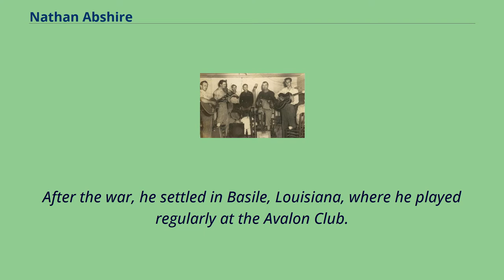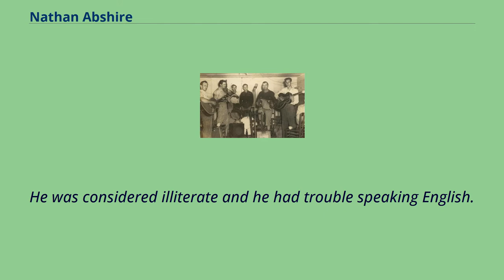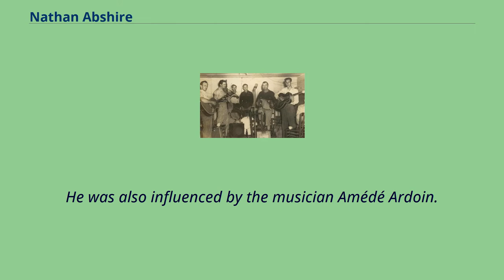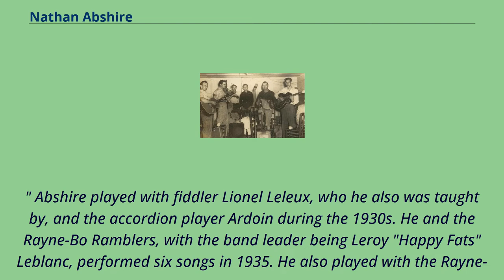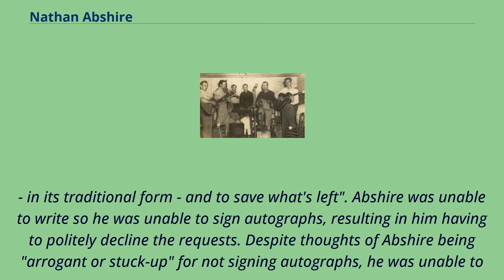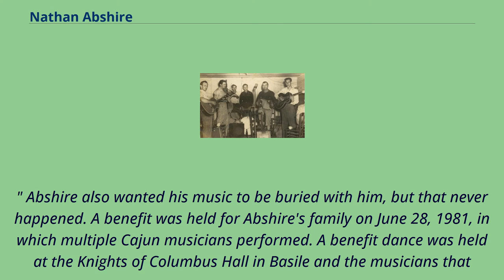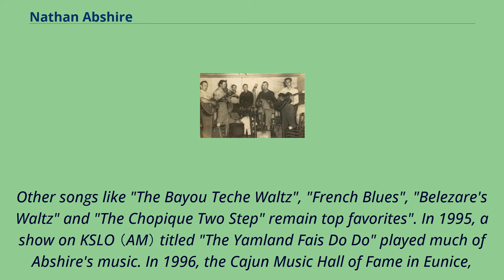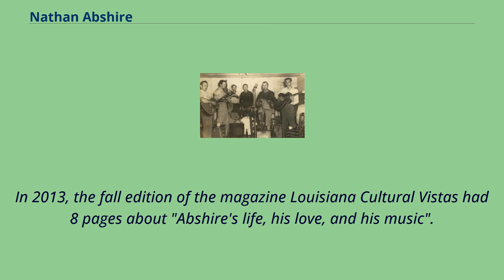Nathan Abshire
People_from_Basile,_Louisiana
People_from_Gueydan,_Louisiana
Nathan Abshire （June 27, 1913 – May 13, 1981） was an American Cajun accordion player.
His time in the U.S. Army inspired Abshire to write the crooner song "Service Blues", which the newspaper Daily World reported as "one of his most memorable tearjerkers".
After the war, he settled in Basile, Louisiana, where he played regularly at the Avalon Club.
He released his best-known record, "Pine Grove Blues", in 1949.
Abshire's music became more well known outside of Louisiana at the 1964 Newport Folk Festival.
Abshire was never able to write so he was unable to sign autographs, resulting in him having to politely decline the requests.
Despite thoughts of Abshire being "arrogant or stuck-up" for not signing autographs, he was unable to read and write.
However, Abshire was taught how to write his own signature by Barry Jean Ancelet.
Despite receiving more income from music than the majority of Cajun musicians, Abshire was not able to entirely depend on that income to live on.
Abshire had multiple jobs during his life and his final job was working as the custodian of the town's dump.
Abshire's legacy continued after his death in the form of a museum, a book, and a magazine special issue.
After Abshire's wife declined to have his accordion on display at the Smithsonian Institution in 1983, the accordion was displayed at the Cajun Music Hall of Fame in Eunice, Louisiana in 1996.
In 1984, a book titled The Makers of Cajun Music featured Abshire among the musicians.
Abshire's former home was made into a renovated museum while also being moved to nearby Basile City Hall.
In 2013, the fall edition of the magazine Louisiana Cultura...